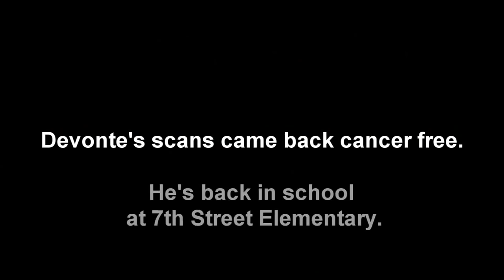From the Archives 2008 2012 Devonte Conclusion